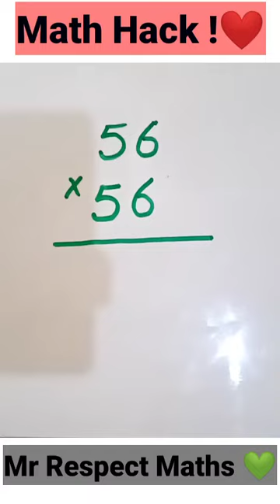Fast Multiplication Trick | Interesting math tricks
Unit Conversions